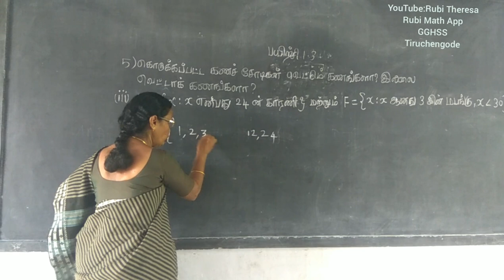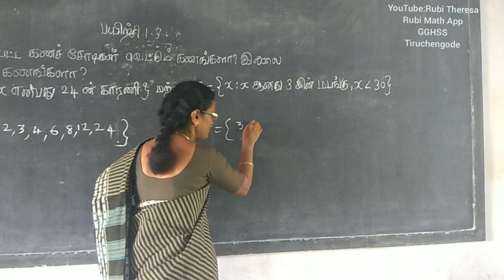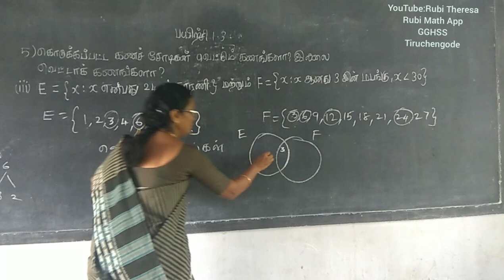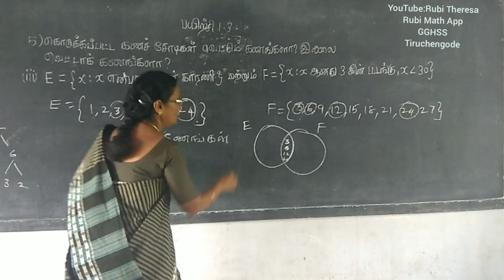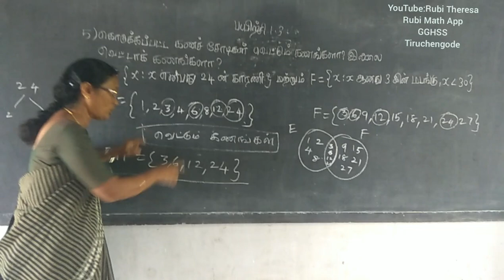9 STD| Exercise 1.2| Sum 5(iii)